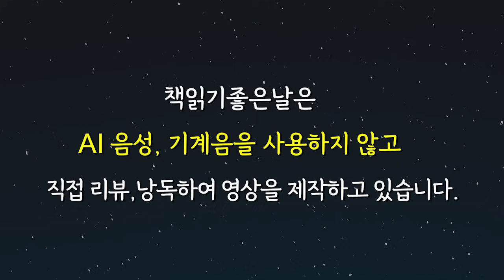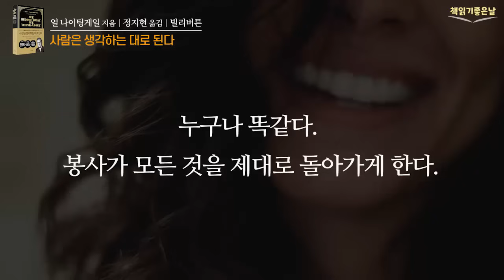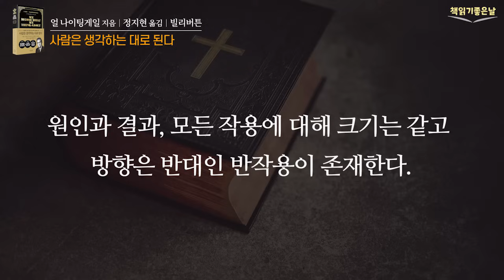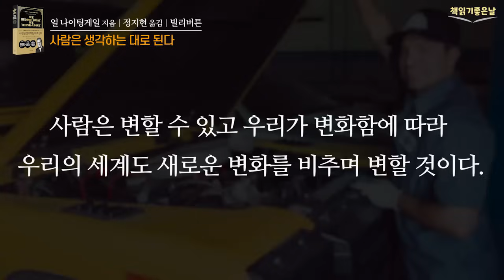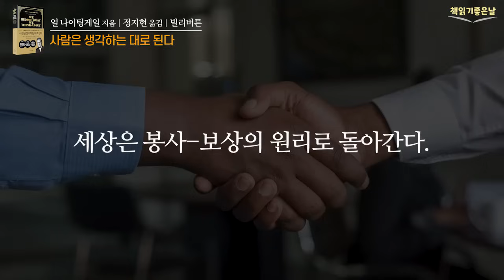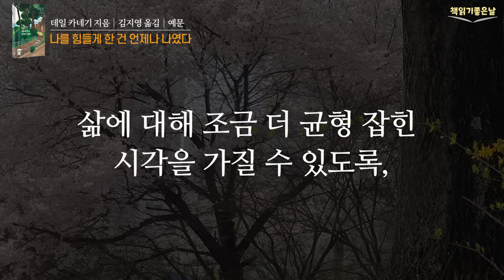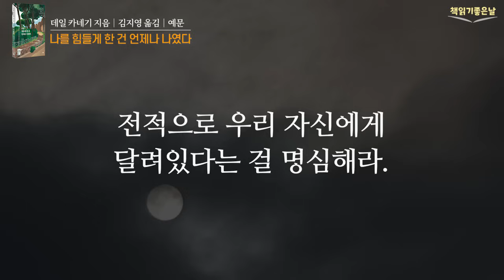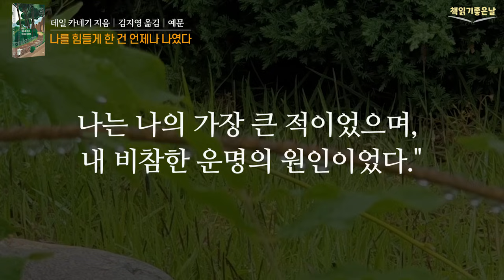[행복이 행복을 전한다] 사람은 생각하는 대로 된다 / 지금행복해야 내일도 행복하다 책읽어주는여자 오디오북 책읽어드립니다 podcasts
"생각하는 모든 일은 현실이 된다, 당신이 시작하지 않으면 결국 아무 일도 일어나지 않는다." "인간의 고유한 특징은 뇌에 있으며, 뇌를 어떻게 사용하느냐가 운명을 결정한다."  인간이 동물과 다른 점은 '생각'을 한다는 것입니다. 우리가 무엇을, 어떻게 하느냐는 개인적으로 선택할 수 있는 문제입니다. 인간은 무엇을, 어떻게 하느냐를 스스로 선택할 수 있는 지구상에서 유일한 생명체입니다. 성공하는 사람들은 언제나 생각합니다. 일할 때도 잠을 잘 때도, 무의식의 목표를 이루기 위해 생각하는 것을 멈추지 않습니다. 그 생각이 성공의 핵심입니다.